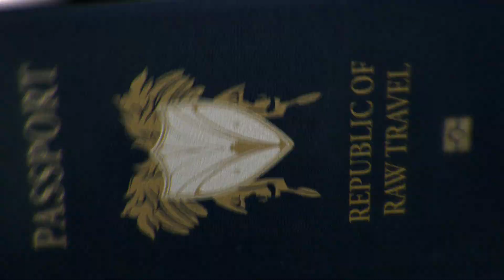516 Behind the Scenes - Rob Tries K-Pop in South Korea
We all know what K-Pop is. Not sure what this is, however. Epic fail or "A" for effort? You be the judge.